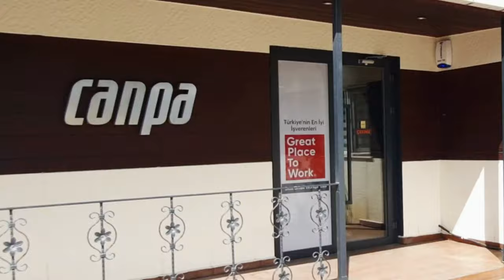'Mutluluk Bulaşıcıdır' Klibi Yayında!!!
Canpa'nın muzur çalışanları bu sefer de 'Mutluluk Bulaşıcıdır' sloganı için ürettikleri şarkıya klip çektiler!!!

Söz - müzik Özkan ve Turgay'a ait, bir ofis etkinliğinde akıllarına düşmüş fikir, hiç bekletmeden içlerinden nasıl geliyorsa bestelediler bu eğlenceli şarkıyı!
Ekip arkadaşları olarak bize de klibi çekmek düştü!